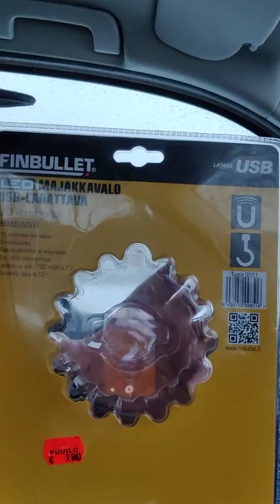Suuri unelma toteutu!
Yksi lapsuuden haaveista toteutu tänään.